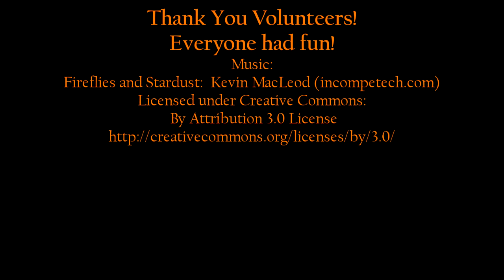Touch a Truck at Country Fest 2017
The Bleckley Co Fire Dept did a "touch a truck" event for children at our local "Country Fest", by the Chamber of Commerce, 10-21-17.